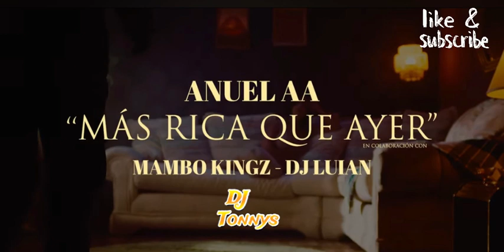Anuel AA, Mambo Kingz, DJ Tonnys - Mas Rica Que Ayer (Audio Oficial)